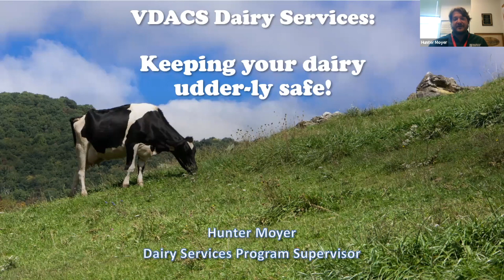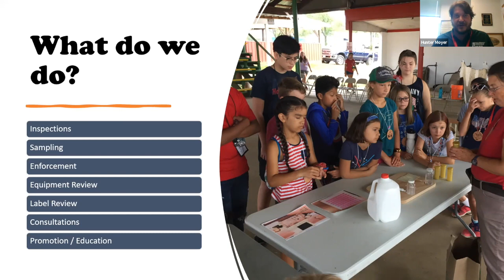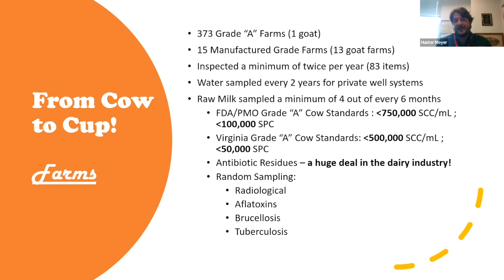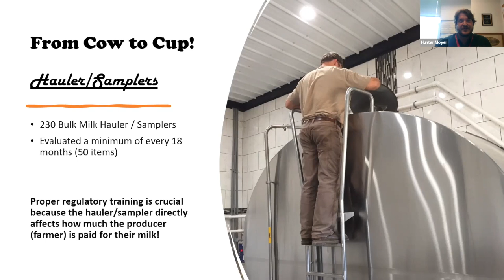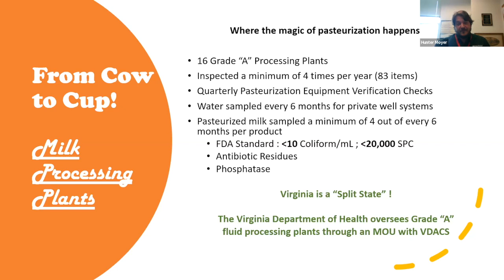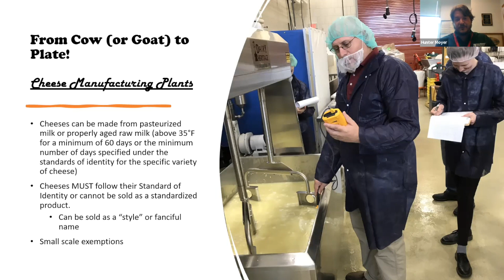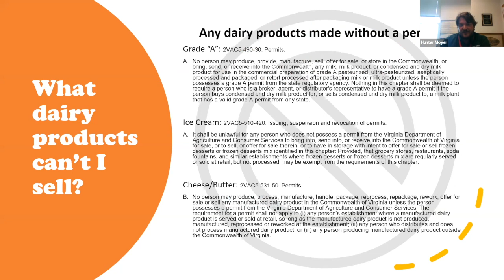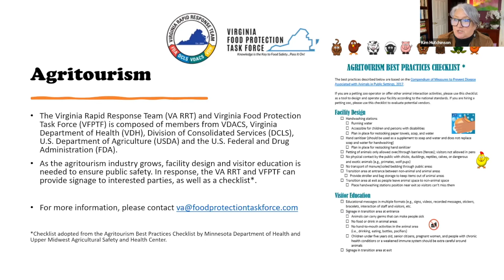VDACS Dairy Services - Virginia Farmers Markets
Hunter Moyer of VDACS Dairy Services provides an overview of dairy inspections and requirements for selling dairy at a Virginia farmers market. This presentation is part of VAFMA's Virginia Farmers Market Food Safety Summit, recorded in March 2023.